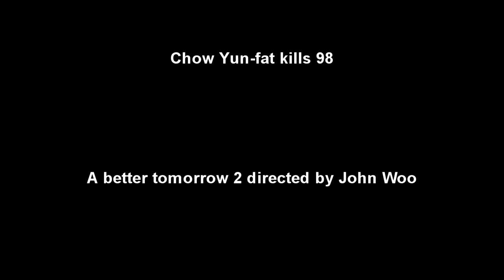A better Tomorrow II (1987) Chow Yun Fat Killcount